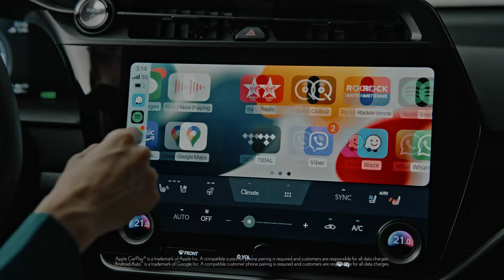Lexus RZ | Technology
Discover a new world of electric travel with the All-Electric Lexus RZ. The pioneering technology of the Lexus RZ connects you like never before. Your hub for the highly intuitive Lexus Interface multimedia system is the 14” touchscreen. Use your fingertips or voice commands to access its suite of connected features, as well as personalized profiles ensuring everyone’s favourite settings and comfort level are remembered. The new era of electric SUVs is here.